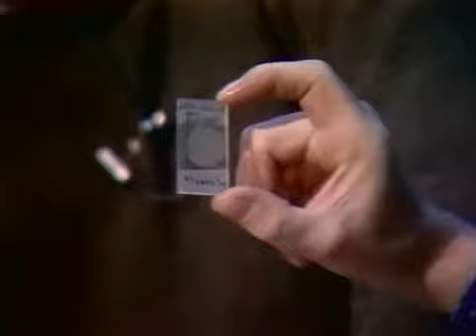Sonda - Muzeum cz.3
Film "Science in Museum".  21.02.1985